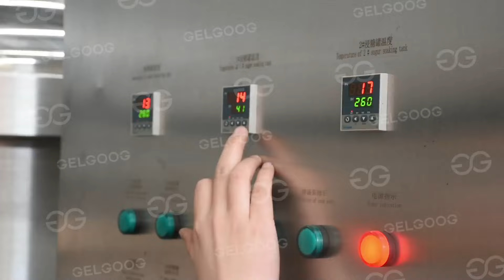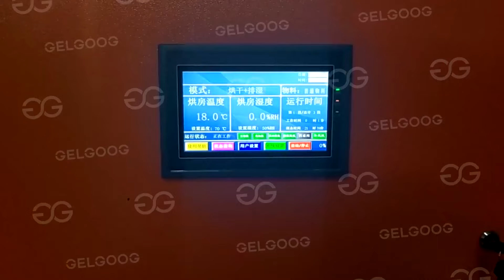DRIED MANGO PROCESSING MACHINES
AUTOMATIC DRIED MANGO PROCESSING MACHINES
Modern driedmango production lines usually use fully automatic or semi-automatic operation, which reduces manual intervention and improves production efficiency and product consistency. The automated system can accurately control various parameters in the processing process, such as temperature, time, humidity, etc., to ensure that the color, taste and nutritional content of the dried mango are best preserved.